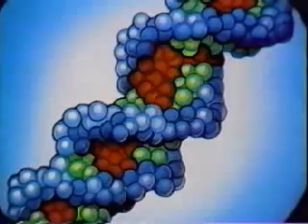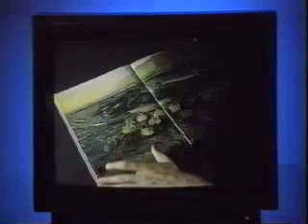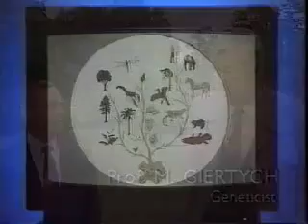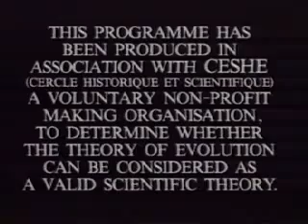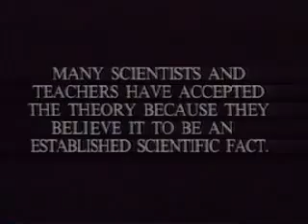Evolution - Fact Or Belief ? (Part 8 of 8)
This award-winning international documentary examines the growing controversy regarding the theory of evolution. Scientific evidence supporting the biblical account of creation is examined, while some scientists from around the world who reject the theory of evolution are interviewed. Featuring "Fundamental Experments on Stratification"  by Pierre Julien & Guy Berthault 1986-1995 ? etc.